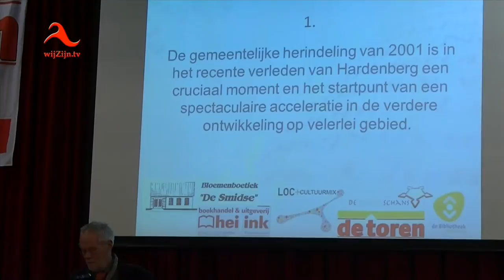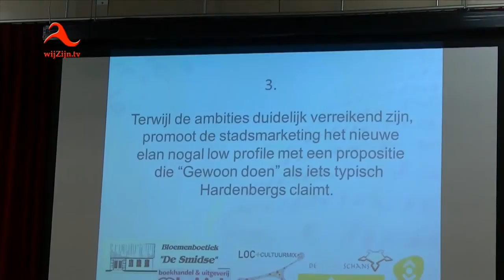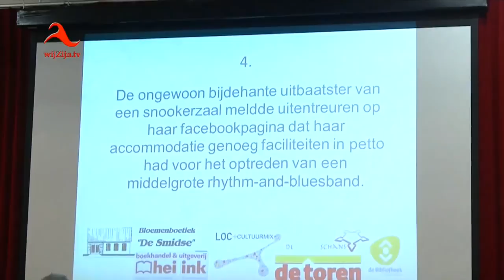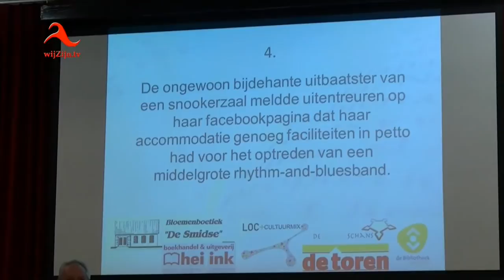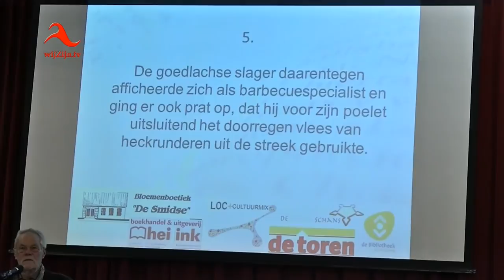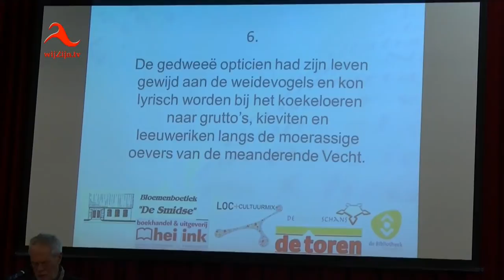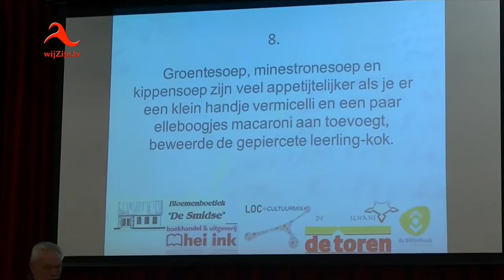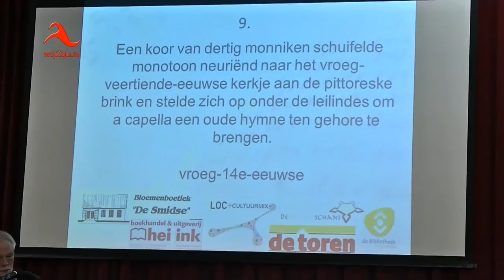Groot Hardenbergs Dictee - 2015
Het Groot Hardenbergs Dictee 2015 - Laat u uitdagen en schrijf mee. (U kunt de video op ieder gewenst moment even stop zetten.)
Tegen het einde wordt uitleg gegeven over de correcte spelling.
U kunt meeschrijven en zelf uw score controleren.
Pak pen en papier en laat u uitdagen!